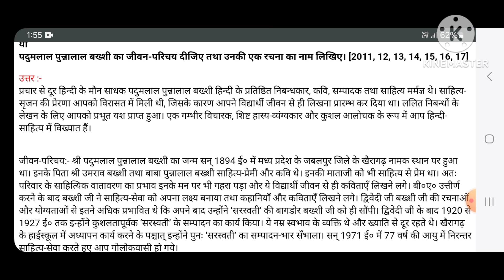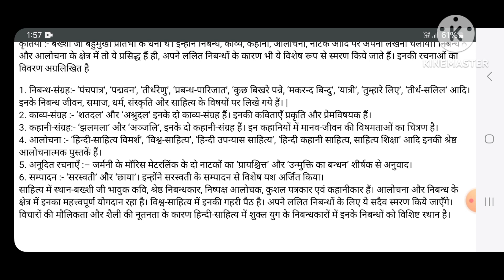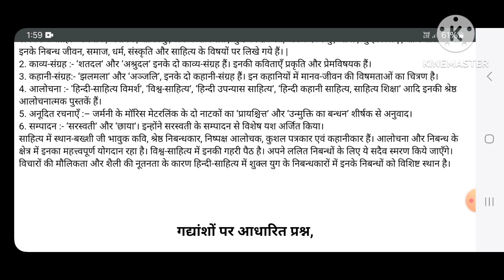class 10 Hindi chapter 3 क्या लिखें पदुमलाल पुन्नालाल बख्शी जी का जीवन परिचय एवं साहित्यिक परिचय